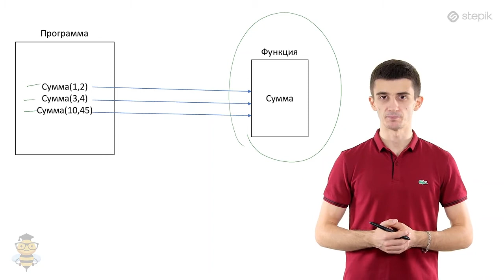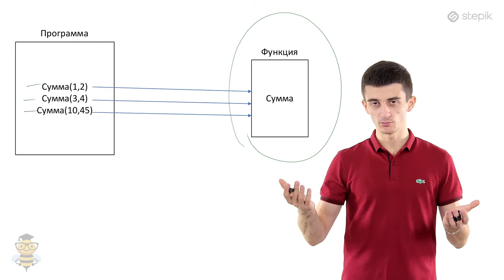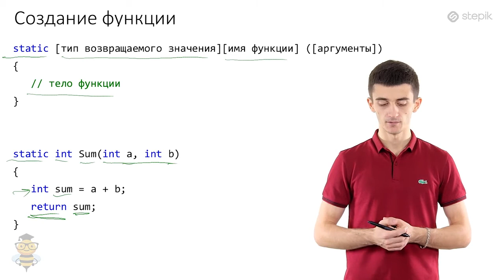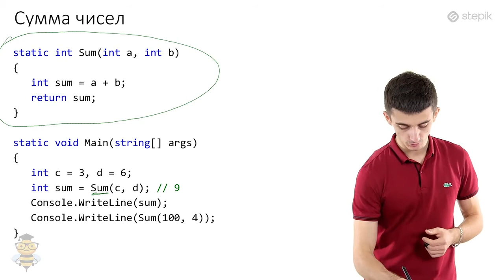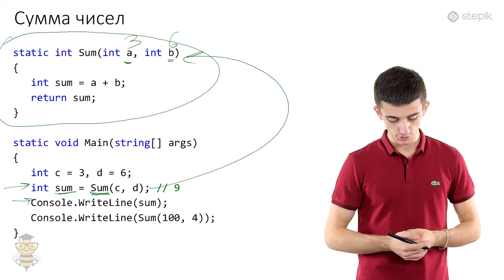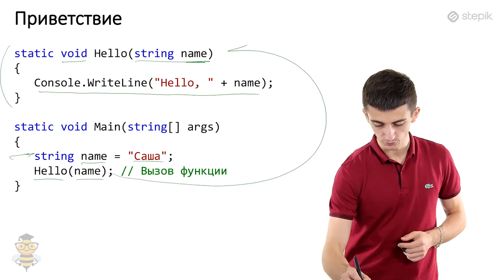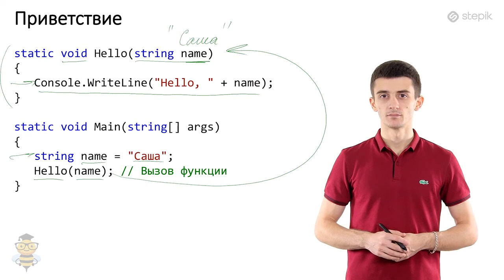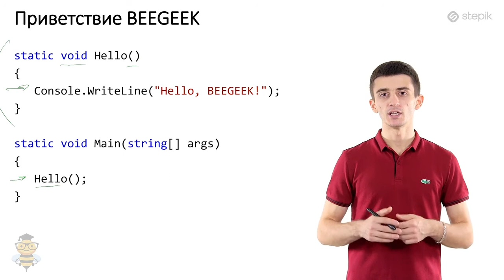Основы программирования C# - 32 урок. Понятие функция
Автор: Иосиф Дзеранов
Функция
Функция являет собой небольшую подпрограмму. Если просто программа - это решение какой-то прикладной задачи, то функция – это тоже решение, только уже в рамках программы и, соответственно, она выполняет задачу «попроще». Функции позволяют уменьшить размер программы за счет того, что не нужно повторно писать какой-то фрагмент кода - мы просто вызываем сколько угодно и где нужно объявленную функцию.

Объявление функции имеет следующую структуру:

static [тип возвращаемого значения] [имя функции] ([аргументы])
  // тело функции
Функция может возвращать значение или не возвращать. Если функция, например, возвращает целое число, то нужно указать тип возвращаемого значения int. Если функция не возвращает никакого значения, то для этого используется ключевое слово void.

Аргументы – это те данные, которые необходимы для выполнения функции. Аргументы записываются в формате [тип] [имя]. Если аргументов несколько, они отделяются запятой. Аргументы могут отсутствовать, тогда после имени функции будут пустые круглые скобки.

Пример функции, которая не возвращает значение

Напишем простую функцию "Hello", которая будет здороваться с тем, чье имя ему передали, то есть функция принимает 1 аргумент строкового типа "name". Так как функция не будет возвращать значение, указываем тип void перед именем функции.

public static void Main()
   string name = "Саша";
   Hello(name); // Вызов функции

То есть при вызове функции не надо писать типы аргументов, а надо передавать значения. Заметим, что функция пишется над главной функцией Main.
Пример функции, которая возвращает значения

Напишем функцию Sum, которая будет находить сумму двух чисел. Аргументами у этой функции будут два целых числа. Тип возвращаемого значения – целое число int, так как сумма двух целых чисел - целое число.

 static int Sum(int a, int b)
    int sum = a + b;
    return sum;

Логика у функции проста. Создаем переменную sum, в которую записываем сумму переданных значений в переменные a и b. Используем оператор return, чтобы вернуть результат.

Оператор return должен быть обязательно в функции, которая возвращает значение.

   int a = 3, b = 6;
   int sum = Sum(a, b); // 9
   Console.WriteLine(sum);

Пример функции, которая не принимает аргументов

Также функции могут не принимать аргументов, тогда после имени функции будут идти пустые круглые скобки. Например, напишем функцию, которая выводит "Hello, BEEGEEK!":

Функция Hello ничего не принимает, так как внутри круглых скобок никаких аргументов нет, и ничего не возвращает. Она просто выводит на экран "Hello, BEEGEEK!". Давайте ее вызовем
static void Hello()

   Hello();
Оператор return

Когда встречается этот оператор, происходит выход из функции и код ниже (если он есть) выполняться не будет (например, в функцию передан такой аргумент, при котором нет смысла выполнять функцию). Он похож на оператор break, который используется для выхода из циклов. Этот оператор также можно использовать и в функциях, которые не возвращают значение. Оператор return допустимо использовать несколько раз в функции.